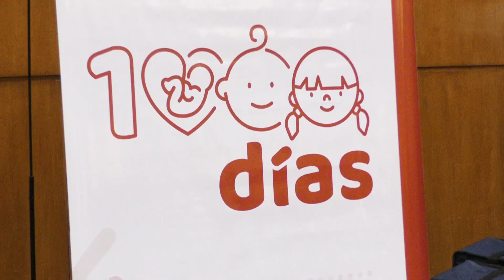Se distribuirán 1820 kits del Plan 1000 Días para promover la lactancia compartida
Nota: Ministra de las Mujeres, Géneros y Diversidad de la Nación, Ayelén Mazzina.
Nota: Secretaria de las Mujeres, Géneros y Diversidad, Itatí Carrique.
Nota: Ministro de Salud Pública, Federico Mangione.